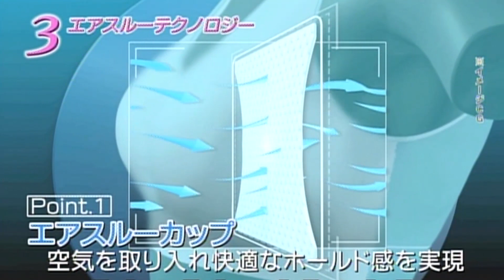ジニエブラエアー 夏仕様でさらに快適に進化！